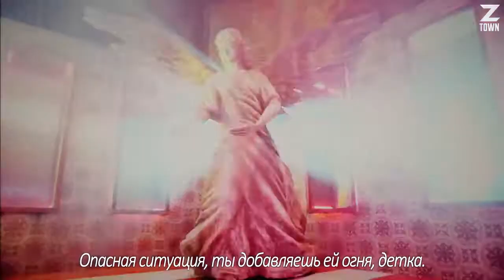BIGBANG – BAE BAE (рус. саб)